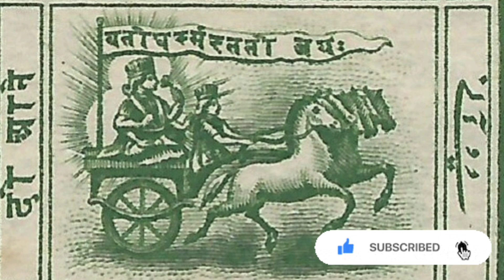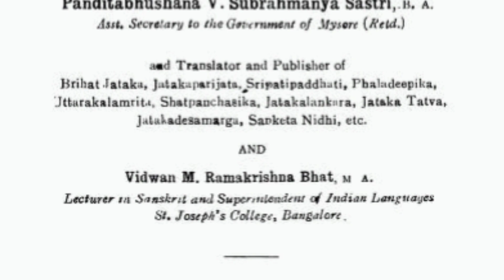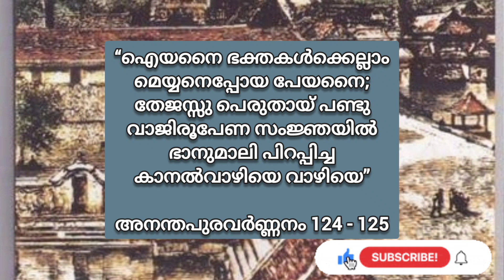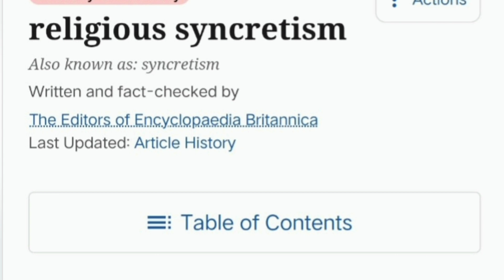DIAPHORA🌅സൂര്യപുത്രനായ അയ്യപ്പനും വില്ലാളിയായ രേവന്തനും Ayyappa and Revanta, an unexplored parallel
Video 79